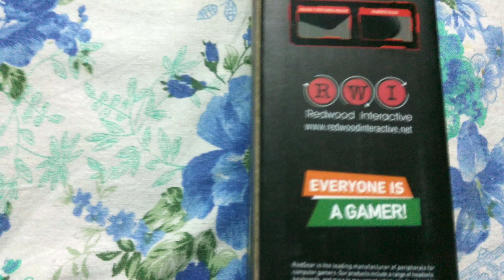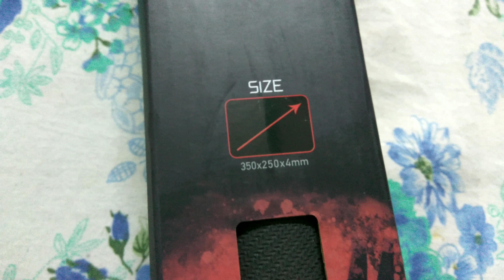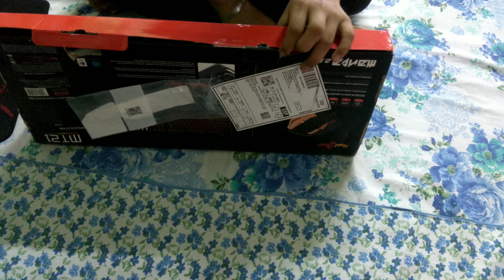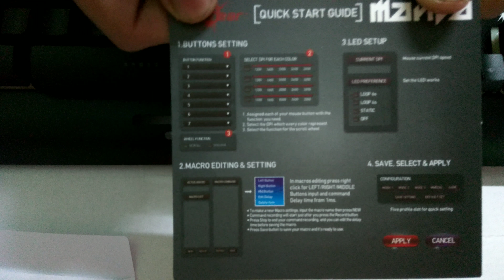Unboxing -| Redgear Mouse & Keyboard Combo || Jeet Plays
Hello, Guyz Welcome 🎉 Back To My Channel Today We are going to do unboxing...!  I Hope U All Will Enjoy, If Yes So Make Sure To Hit👊 That Like 👍Button & If U Are New To are Channel So Make Sure to Subscribe And Press The bell 🔔 Icon, To never miss my new upload !! ☺

► Gaming Laptop
- Processor - Amd Ryzen 7 4800H 8 CORES 16 THREADS
- Graphic Card - GTX 1650TI (4GB) GDDR6
- RAM - 8GB SINGLE STICK 3200MHZ  (SAMSUNG)
- Mother Board - Laptop Motherboard (No Idea)
​- HDD - 1 TB Toshiba
- SSD - 256GB SSD Micron
► Gears :
- Mouse - Redgear Manta MT21 Gaming Keyboard and Gaming Mouse Combo (Black)
- Mouse Pad - Redgear MP35 Speed-Type Gaming Mousepad
- Headphone - Basic Boat Earphones
- Tripod 1st  - 13 inch Flexible Gorillapod
- Tripod 2nd - Photron Tripod 4.5 Feet
- Mic - Boya M1 & Earphone Mic